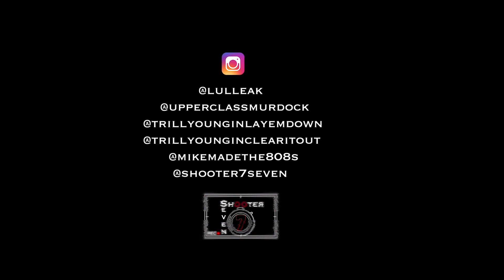Lul Leak x Murdock x LayEmDown x ClearItOut - Bankroll (Exclusive Music Video) || Dir. Shooter7Seven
Lul Leak, Murdock, LayEmDown & ClearItOut drop a new exclusive with "Bankroll".  The UpperClass Trill Youngins make a party anthem where they celebrate running up that check.  Watch these 4 rappers from Oakland have a good time at a house party where they enjoy the company of pretty women & good friends.  Watch "Bankroll" in the player above.